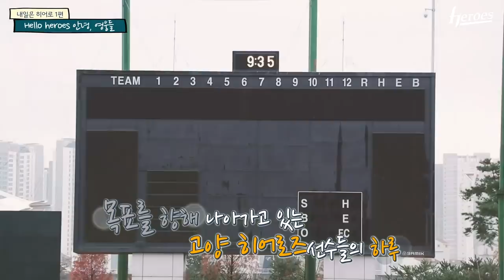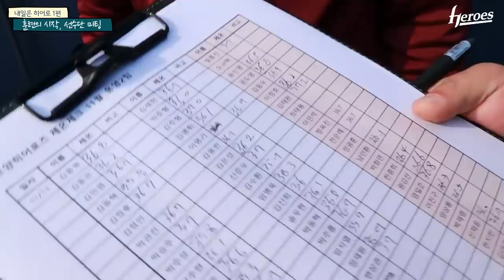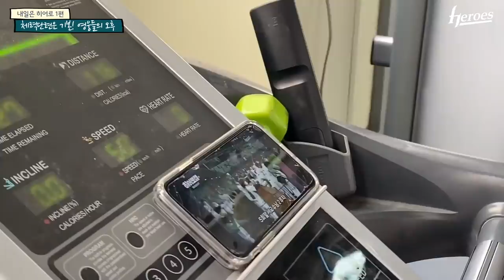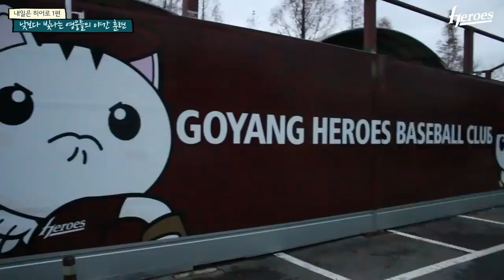Hello heroes | 내일은 히어로 1편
퓨처스리그, 오늘의 성공보다 내일의 성장을 준비하는 곳
꿈을 향해 달리는 고양히어로즈 선수단의 모습을 전해드립니다.

2020 고양히어로즈 다큐 [내일은 히어로] 1편

Hello heroes | 안녕, 영웅들
E
R
O
E
S